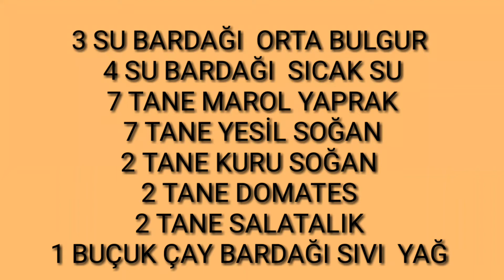KISIR NASIL YAPILIR